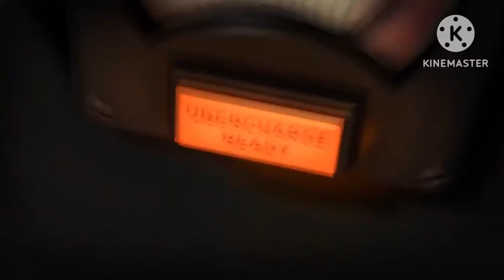Team Fortress 2 Meet them all but it's Demoman (2009-2023) Now included Heavy and Scrumpy [1080p]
00:00 - Meet the Soldier but it's Demoman by JP64
01:26 - Meet the Demoman by Valve (idk why this is necessarily to put in compilation but whatever)
03:11 - Meet the Heavy but it’s Demoman? By Dr.Valve
04:59 - Meet the Engineer but it's Demoman? by Doctor Lalve
06:20 - Meet the Medic but it's Demoman? By Doctor Lalve
09:03 - Meet the Sniper but it's Demoman? by Doctor Lalve
10:15 - Meet the Spy but it's Demoman? By Doctor Lalve
13:46 - Meet the Sandvich but it’s Scrumpy? By Doctor Lalve